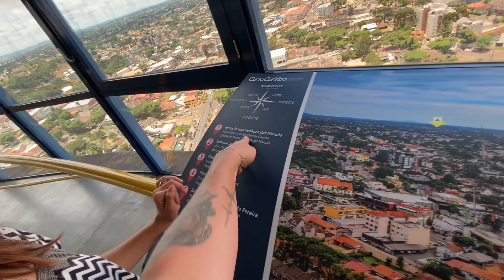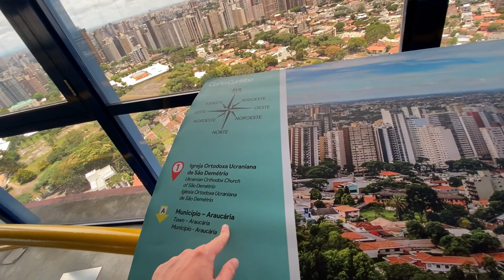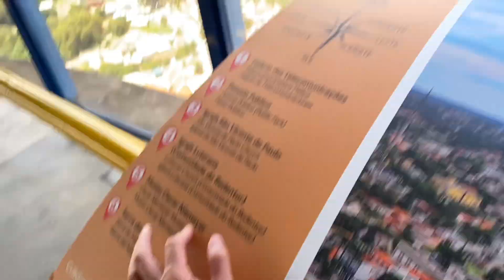FICAMOS PRESOS NO ELEVADOR!? Ep.24 Curitiba SC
Salve aventureiros esse foi mais um episódio do nosso diário de viagem

NOSSO INSTAGRAM: @MINHACASASOBRERODAS